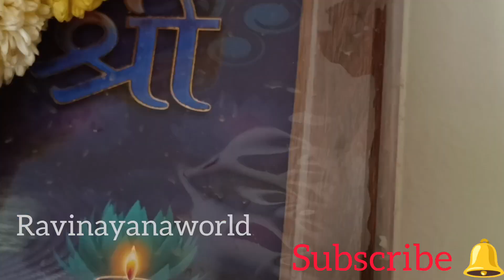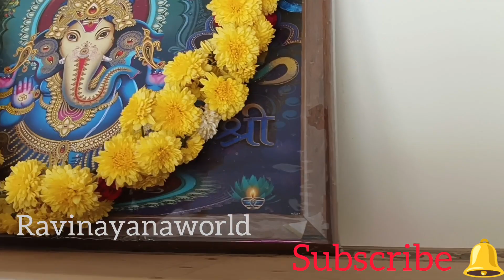Happy Ganesha Chaturthi 🙏 ಎಲ್ಲರಿಗೂ ಒಳ್ಳೆಯದಾಗಲಿ